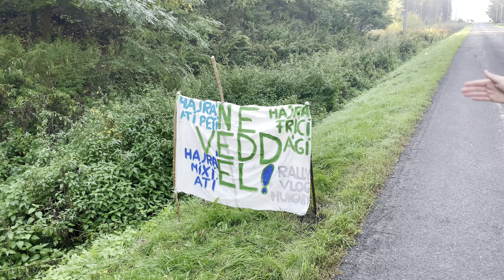ÓZD RALLY 2022 | VLOG | ACTION&SPINS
A hétvégi utazásunk célpontja az Ózd Rally volt, ahol fergeteges versenyen vettünk részt a királdi körgyorson. Egyik legjobb versenyen vagyunk túl, rengeteg néző volt és parádés hangulat. A versenyt Mads Ostberg nyerte 0,7 másodperccel Csomós Mixi előtt, nagyon szoros csata volt az élmezőnyben.
Erre a versenyre egész biztosan jövőre is visszatérünk :).

Sajnos történt egy tragédia is a versenyen, ezúton szeretnénk őszinte részvétünket kifejezni az elhunyt néző szeretteinek.